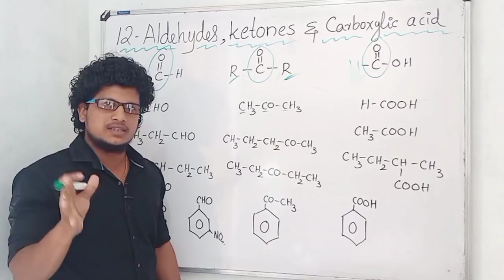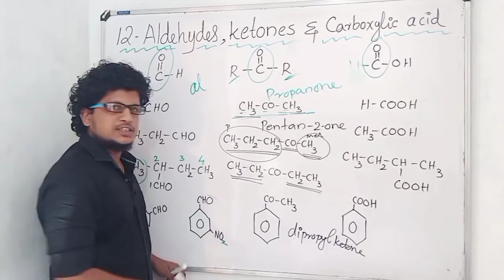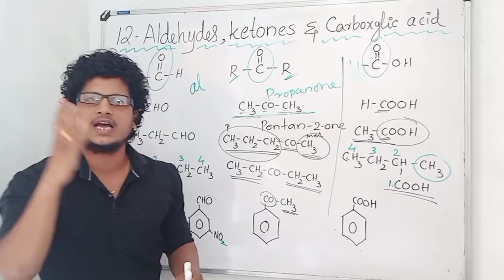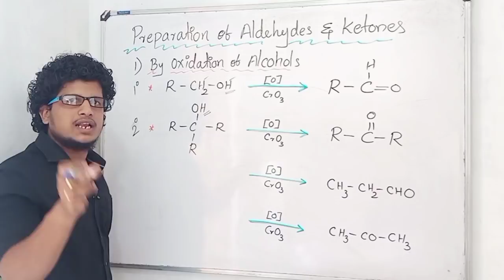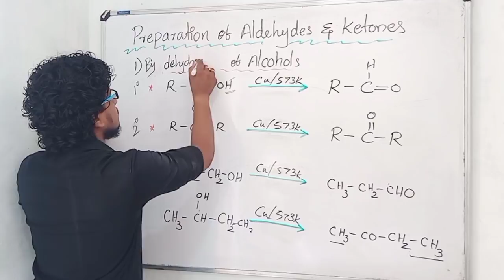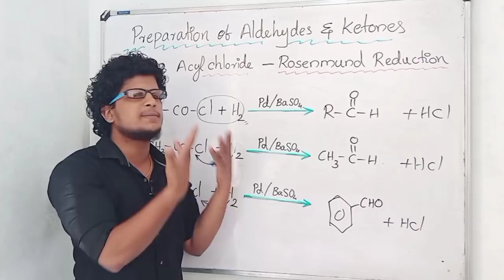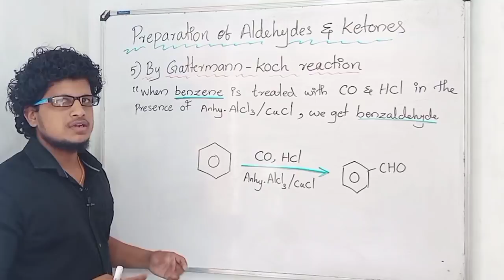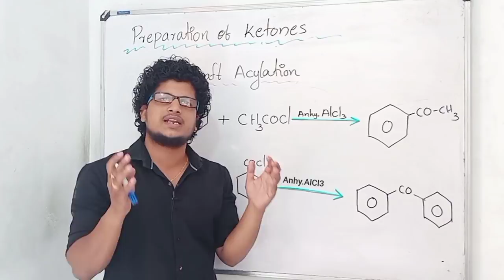Aldehydes ketones and Carboxylic acid / Plus two focus area Chemistry chapter 12 / Focus points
Plus two chemistry focus area
Plus two chemistry focus points

preparations of Aldehydes
Preparations of ketones
Rosenmund reduction
Etard reaction
Oxidation of primary alcohols
Oxidation of secondary alcohols
Dehydrogenation of alcohols

+2 𝗖𝗛𝗘𝗠𝗜𝗦𝗧𝗥𝗬 𝗙𝗢𝗖𝗨𝗦 𝗔𝗥𝗘𝗔
𝗔+ ഉറപ്പിക്കാ०...!!
𝙉𝙤 𝙁𝙚𝙚𝙨..

നിങ്ങൾക്ക് അറിയാവുന്ന എല്ലാ +2 സയൻസ് വിദ്യാർത്ഥികൾക്കു० അയച്ച് കൊടുക്കൂ...!!
Very Useful & Effective Classes 🥳💯🔥

𝐒𝐈𝐆𝐍𝐀𝐓𝐔𝐑𝐄 𝐓𝐞𝐜𝐡𝐬 𝐀𝐧𝐝 𝐓𝐢𝐩𝐬